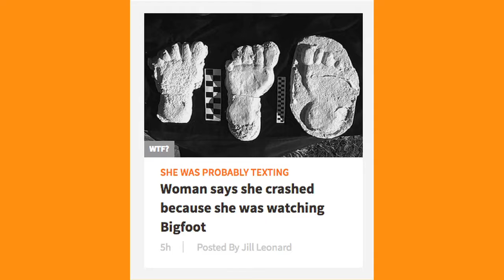Pittsburgh Mayor Peduto Talks Playoff Beards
Mayor Bill Peduto talks the magic of playoff beards in this fun chat!